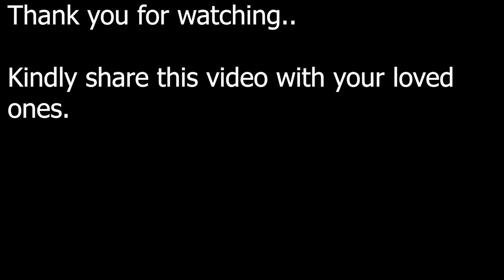OUTING || FAMILY TIME || LUDO RAGE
After a long time, we went out during the Pandemic. Will get to meet our grandparents and will relax at home later while playing Ludo.